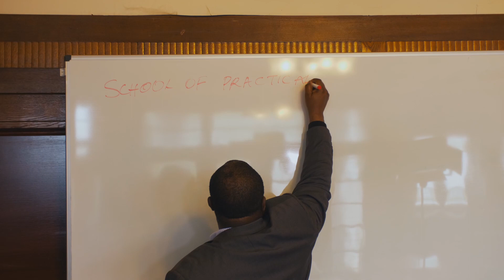An Easter Message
Happy Easter!

It’s Easter 2022! A Cherished moment to celebrate Christ’s resurrection. He is our Saviour and our Lord. Easter is one of the oldest and most important Christian festivals Commemorating the resurrection of Jesus Christ.

This is the time to proclaim with Apostle Peter:

Praise be to the God and Father of our Lord Jesus Christ! In his great mercy he has given us new birth into a living hope through the resurrection of Jesus Christ from the dead 1 Pet 1:3 (NIV)

It’s a moment to reflect on the life of Jesus, his sacrificial death for the salvation of mankind and his resurrection to gift us with eternal life.

I want to wish you, your family, and your community a peaceful, safe, and uplifting Easter.

Rejoice in the knowledge of Christ Jesus, regardless of who you are, where you come from, what your background is and how difficult the past year has been. He is with you in this journey of life and of faith.

Inspired by Jesus and the Easter story, Christ the Redeemer College will be offering a limited number of scholarships for our Associate Diploma in Christian Ministry programme. This programme is designed to provide basic training for ministry and enables you to know the major doctrines of the Christian faith and prepare you for Christian ministry.

This will be on a first come first serve basis for applicants who are unemployed and are serving in a volunteer basis in a Bible believing church.

I wish you all a happy and blessed Easter, a time for hope, joy, reflection, and gratitude. Rejoice, for he is risen.